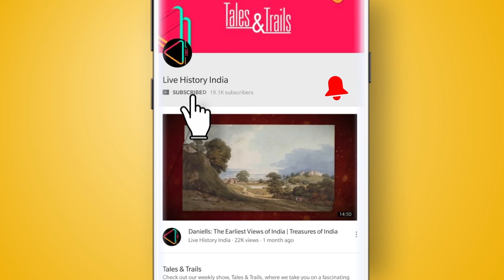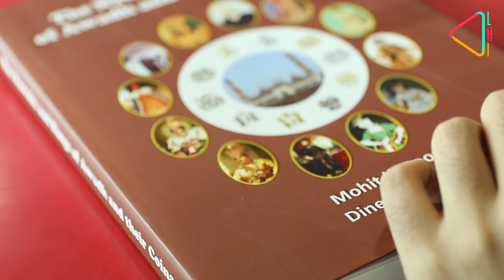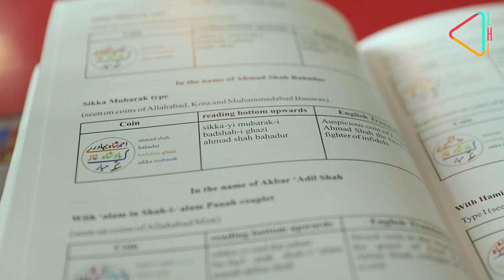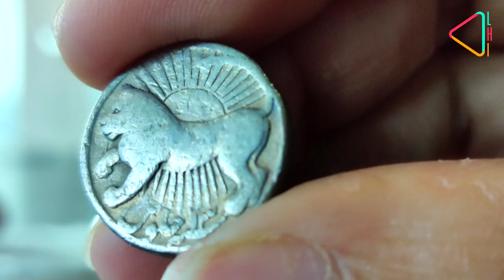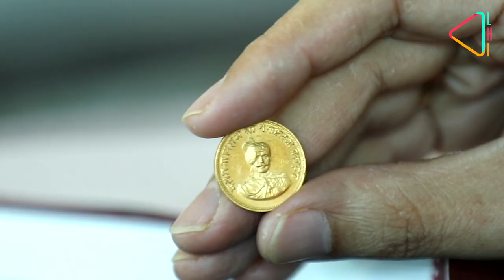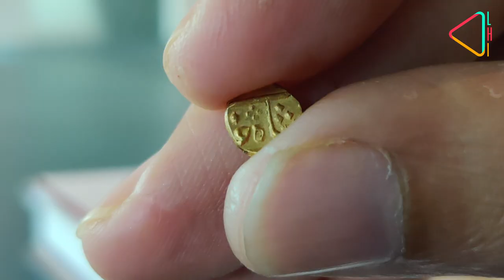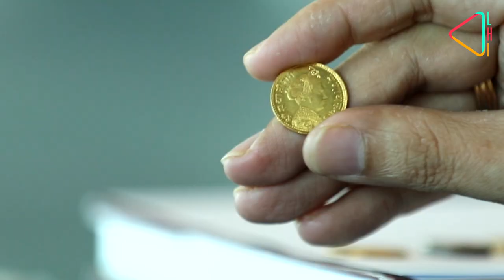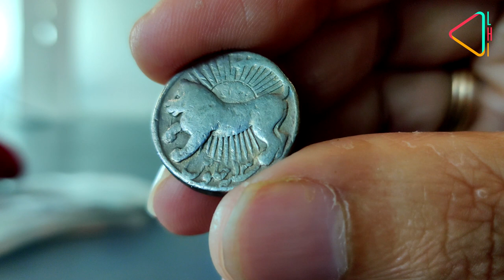सिक्कों में छिपे चंद किस्से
सिक्कों का उपयोग तो हम रोज़ करते है, पर ये हम कभी नहीं सोचते के इन सिक्कों के पीछे भी कई दिलचस्प कहानियां छिपी हुई हैं। किस्से कहानियां के इस एपिसोड में हम ने बात की नुमिस्मैटिस्ट मोहित कपूर से जिन्होंने हमें बताया चंद सिक्कों के पीछे छिपे कुछ मज़ेदार तथ्य।